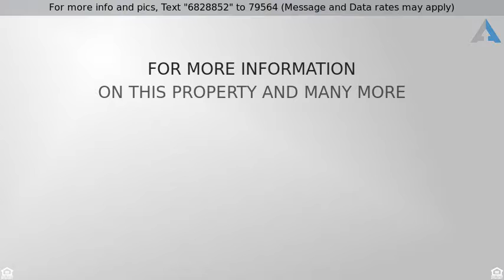Priced at $1,340,000 - 2820 Fallbrook Lane, San Diego, CA 92117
Welcome Home!

This stunning ocean view home has been completely remodeled with custom high-end finishes throughout. The entertainer’s kitchen with Viking Suite appliances, oversized island, granite counter tops and stainless-steel appliances will impress the most discerning buyer or guest. The home is also equipped with plantation shutters, solid core interior doors, tankless water heater and a freestanding tube in the master bedroom with ocean views. Granny flat equipped with full bath, kitchenette and own entrance.